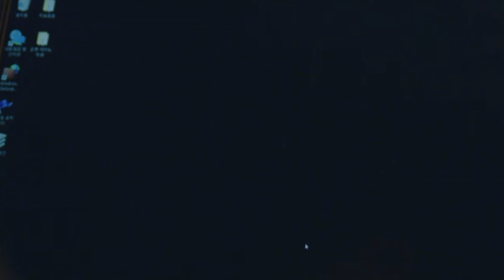Vincenzo Episode 14 Part 27 in Hindi Dubbed